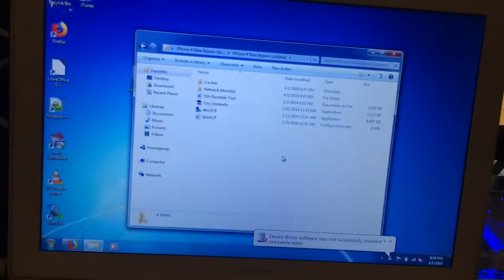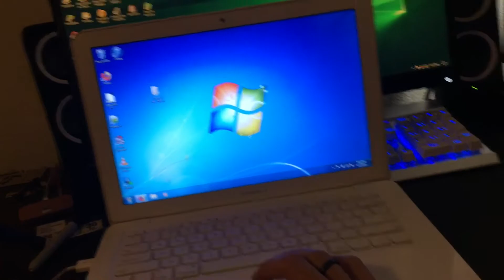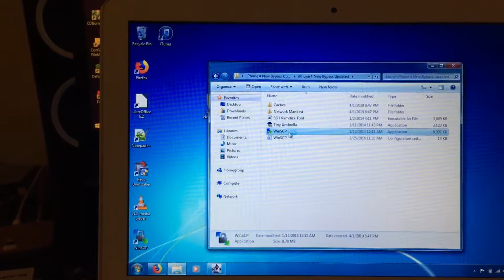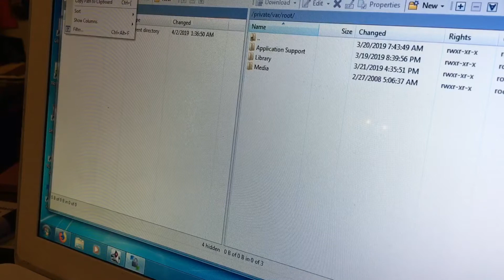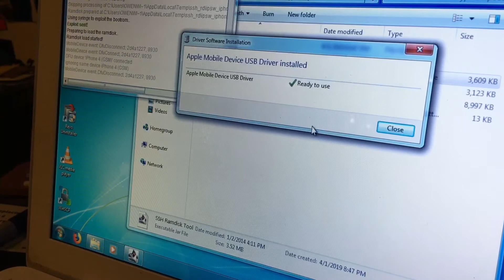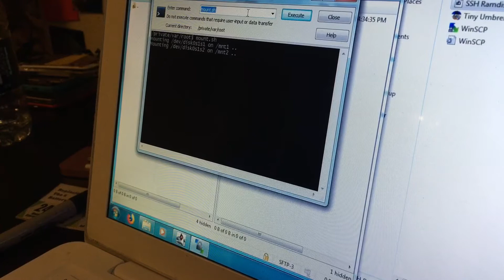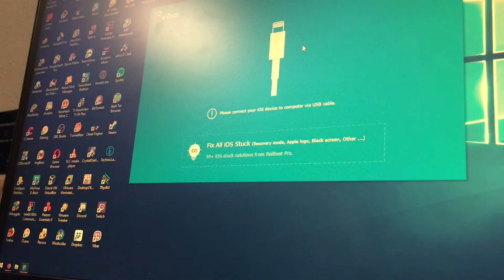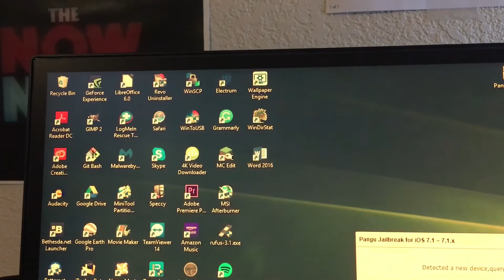Bypassing iCloud lock on iPhone 4 then jailbreaking it (2019)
This is the first real description I’ve ever made. Have iTunes 11.4 installed. Here is the link for the downloads